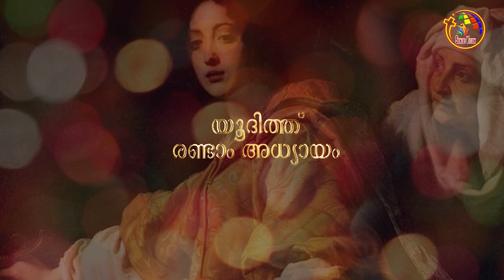യൂദിത്ത് 1-4 | Judith 1-4 | Bible @365 | Day 123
BibleStudy # Book of Judith, Audio Bible Judith

Malayalam Bible, Old Testament Judith, Audio of Book of TJudith ,
Bible learning, POC Bible, The book of Judith in Malayalam